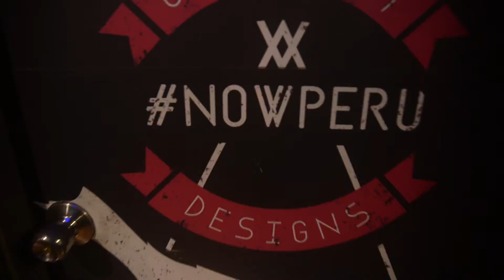Now Party Vol. San Miguel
Empezamos la mañana con Música, Actitud y mucha onda! 😉👅
Aquí les dejamos un pequeño recorrido de lo que fue nuestra celebración en Now de San Miguel! 😈
¿Qué tienda quieres que llevemos la fiesta completa? 🙆💃
😎 Que empiecen las votaciones 😎